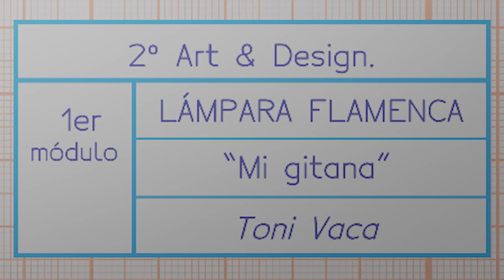Lámpara flamenca "Mi Gitana"